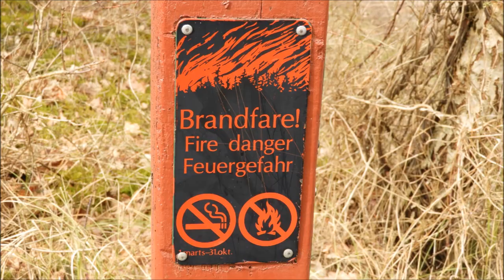Insel Römö - Teil 4 - Natur erleben auf Dänemarks schöner Insel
Heute entdecken wir Feldhasen, Fasanen und Wildgänse und jede Menge Natur!